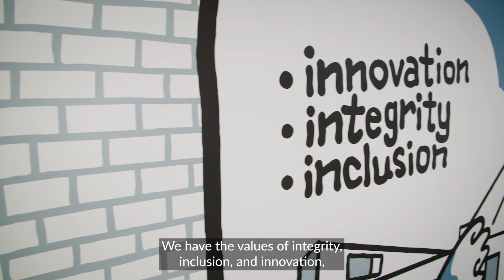Protiviti’s Culture with Josie Lopez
Josie talks about our culture and people at Protiviti. We live by our values of integrity, innovation and inclusion and embed this in everything we do, from how we support our colleagues to how we provide solutions for clients.